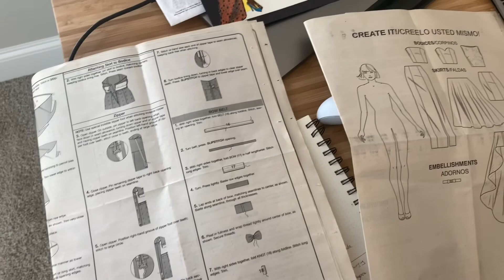2D to 3D Fashion Procress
This project is a collaboration between my husband and I. He is a motion designer and I'm an artist.

Initially this dress was made for a fashion art class that I taught over the summer of 2021. It was just a flat at the time with some color samples. When the class was over I decided to redraw the dress on a fashion croqius using a pattern design from fabric I purchased some time before.

My husband decided to push the design even further and animate it using Marvelous Designer and Cinema 4D.

Long Dress, Gown, Dotted Fabric, Sweetheart Bodice, Slit